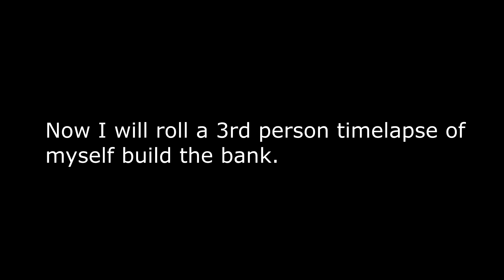THE BANK || Mindwave SMP #005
In today's episode of Mindwave SMP, Blocky builds the bank.